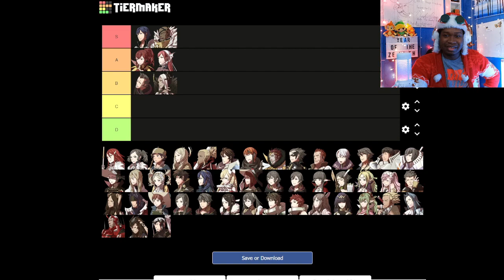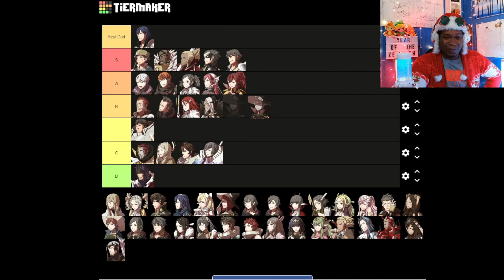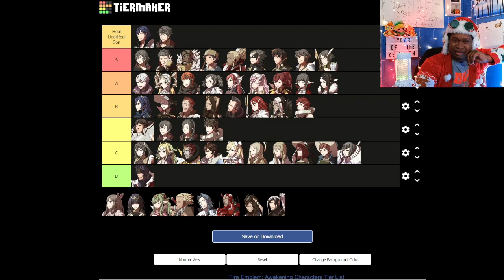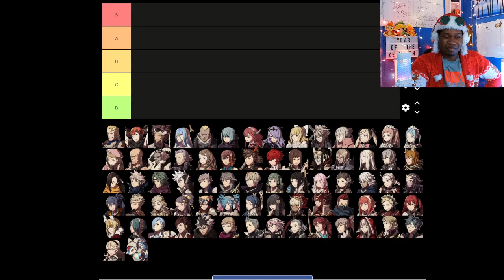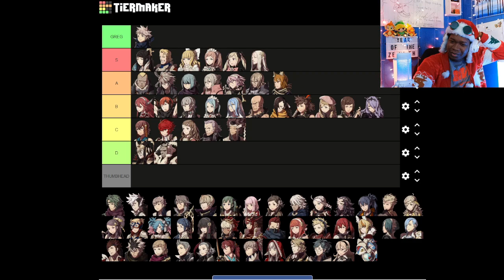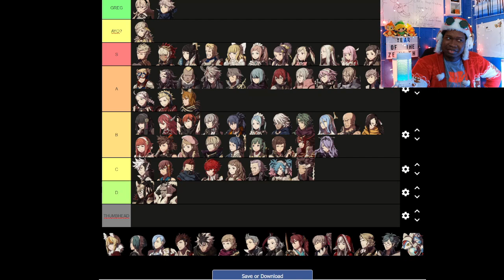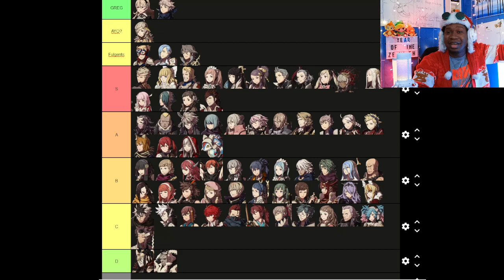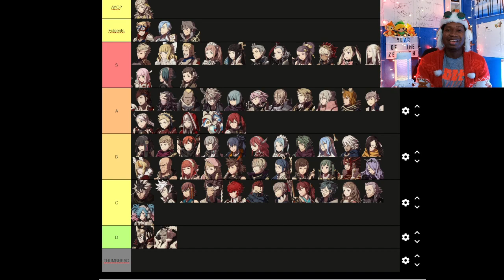Misbehaving | Fire Emblem Awakening & Fates Tier Lists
The countdown to Engage begins, but before we get there, we've got a few Fire Emblem filler weeks. This week, we rank the Awakening and Fates characters!